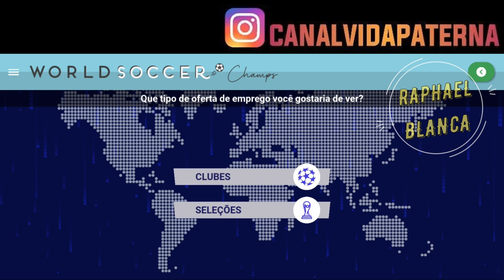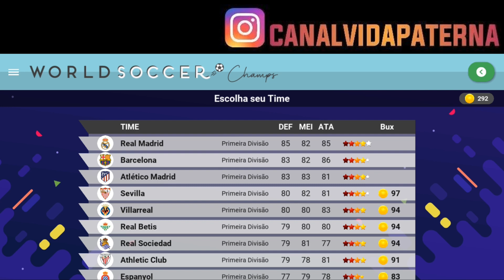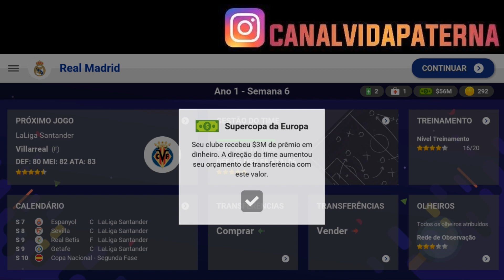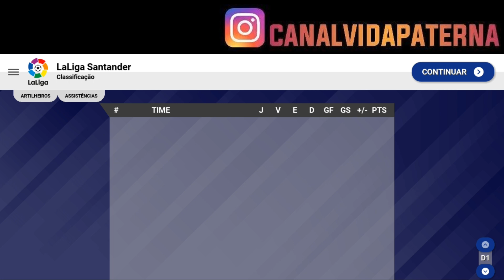WORLD SOCCER CHAMPS | TESTANDO FORMAÇÕES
FALA GALERA!!

NESSE NOVO DE VÍDEO DO SOCCER CHAMPS VOU TESTAR VÁRIAS FORMAÇÕES DIFERENTE, É UM VÍDEO DE EXPERIÊNCIA BEM DIVERTIDO E ME TIROU BASTANTE DA ZONA DE CONFORTO, ENTÃO BORA CONFERIR ESSE NOVO VÍDEO TESTANDO FORMAÇÕES NO WORLD SOCCER CHAMPS.

TMJ ABS,

VP